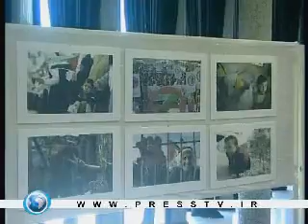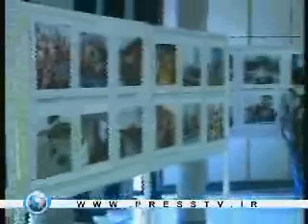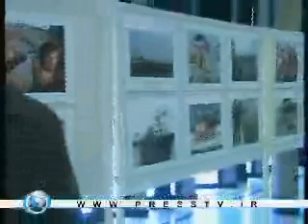Gazans hold photo exhibit to illustrate sufferings